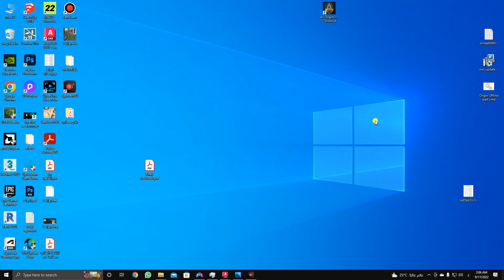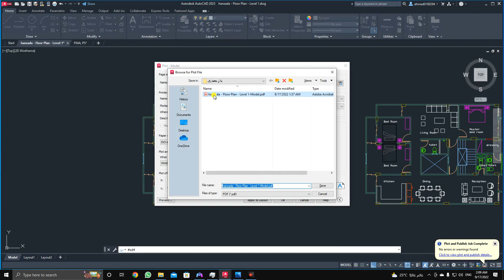Architecture Plan Render workshop l Part 01 l by Eng. Ahmed Yasser